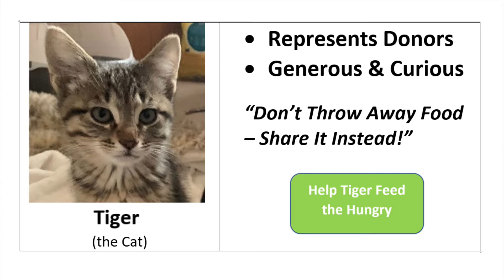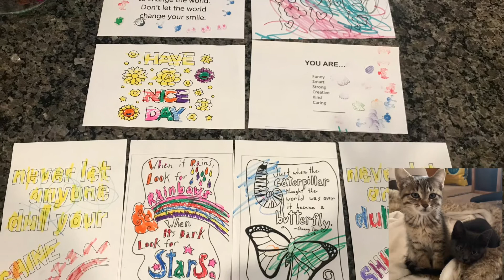Episode 5 - Tiger's "Catumentary" About Donors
Watch Tiger's special episode to finish "Cat Week" in the Race for Hunger.  Tiger explains the meaning of donors, while featuring 2 stories of generosity.  Original air date:  12/13/2020.